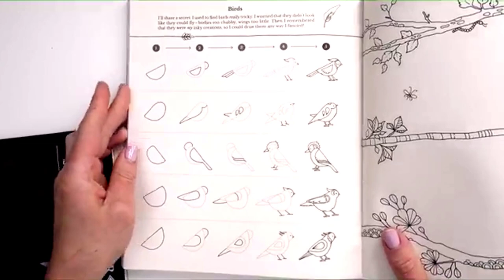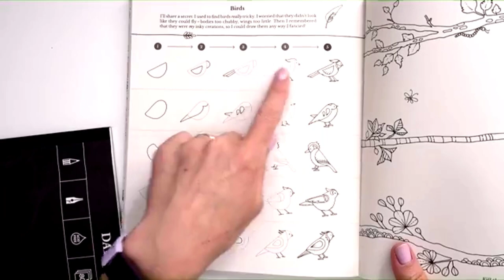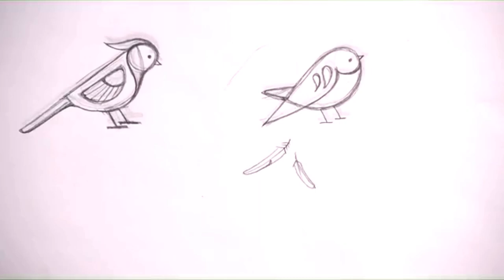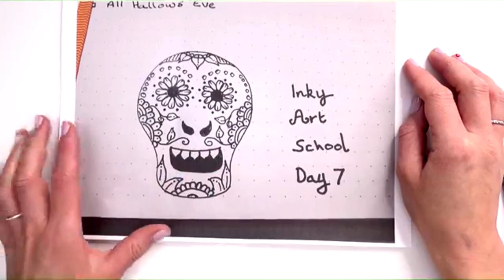Inky Art School : Day 8 : How to Draw birds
Today we drew BIRDS! Happy little song birds, fat little robins and a bird amongst the foliage. My easy to master method will have you creating flocks of joyful wee feathered friends in no time!

We also spoke about INSPIRATION! Where to get it, tricks and tips for banishing creative block and the amazon Elizabeth Gilbert Ted Talk about Inspiration. Watch, it's a total GEM!

For Today’s Class you will need:
* Drawing Pencil
* Paper
* Fineliner pens
* Eraser
* Your copy of Inky Wonderlands (if you have one)

Remember to check out to watch ALL the videos, see the full Materials Lists (with specific brands) and also grab your free Downloads.

** And if you like this you’ll LOVE my new book, How to Draw Inky Wonderlands!

I’m on a mission to get you all drawing and I’m so excited to be sharing my secret techniques and methods with you! ANYONE can draw, you just need a few tricks and some confidence – and I’m here to provide you with those! **

Buy your copy now and start your own Inky Adventure!
You will be AMAZED at what you are capable of creating!